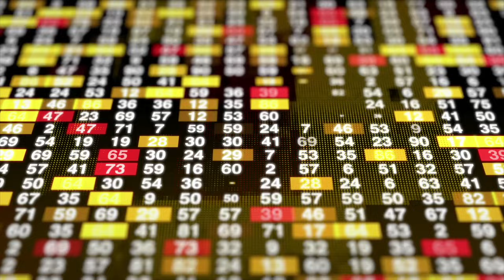Deadpool & Wolverine: Smashing Box Office Records in 2024 | Earning Over Rs 3000 Crore in 3 Days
"In an incredible achievement, 'Deadpool & Wolverine' earned over Rs 3000 crore in just 3 days, breaking all previous box office records and showcasing its immense global appeal."